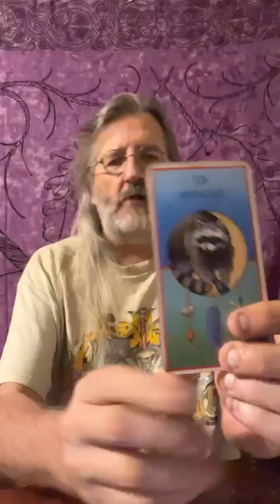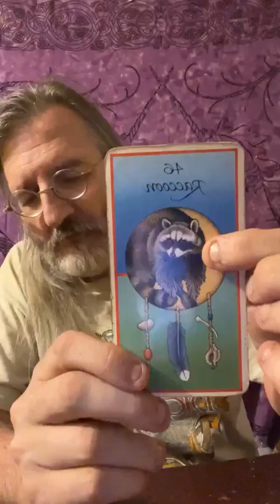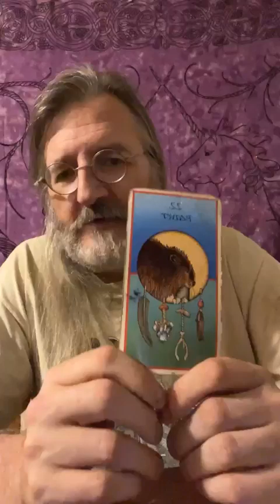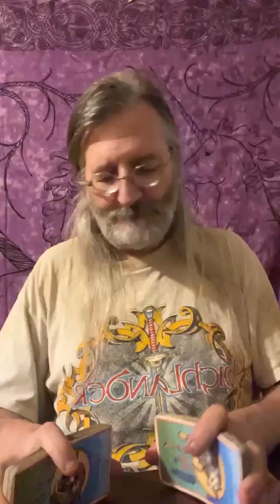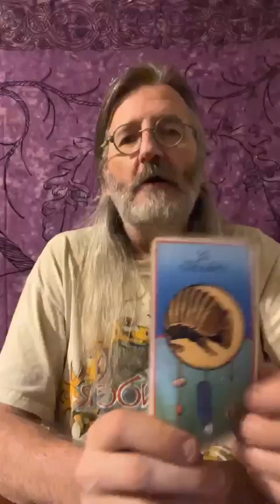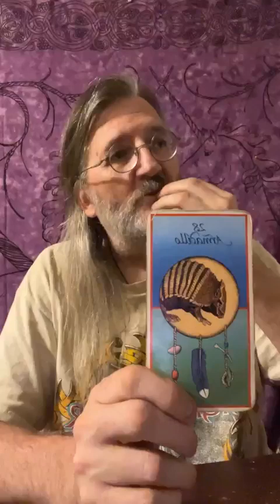Monday Mini Medicine Card Readings - June, 4, 2024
In case you missed it, here is this week’s Mini Medicine Card Readings.

In the live video, the first six viewers to comment "Yes" get a personal one-card readings, but for the replay,  pick one or more numbers between 1 and 6 and pay attention to that card for your guidance. Also, if any of the guidance from other cards resonates with you as well, know that that guidance is for you as well.

You can also schedule a personal reading, or check out the other Shamanic services I offer at my website perchingwolfstudios.net.

For holiday gift ideas and to order my coloring books or graphic novels, you can look at and preview them

And if you feel so moved, I also gratefully accept donations Thank you for your generosity and for supporting me in my work!

Go shining!✨